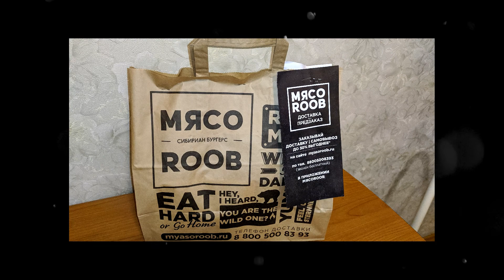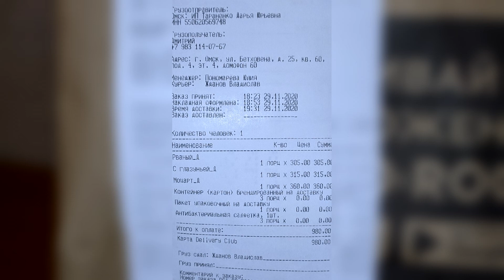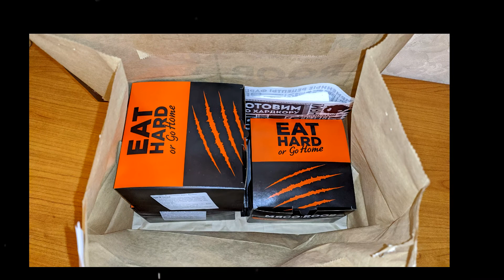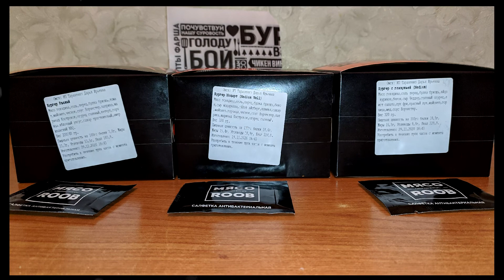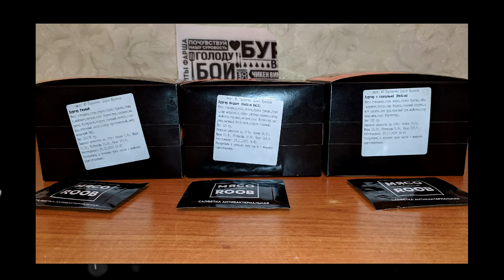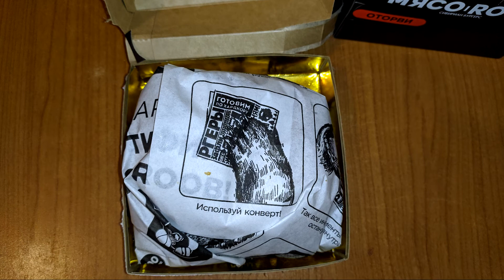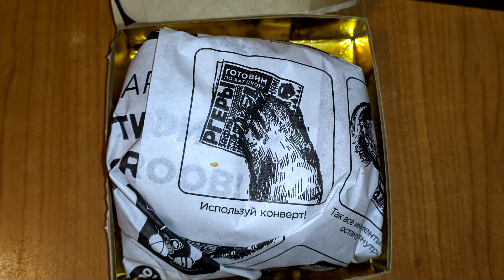🔥 ОБЗОР на Доставку / Бургеры / МЯСОРУБ 🔥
👇ОБЯЗАТЕЛЬНО РАЗВЕРНИ ОПИСАНИЕ 👇
✅ Сделал  ОБЗОР на три гамбургера из мясоруба!!!
👍 Бургеры очень вкусные!
(Средняя цена 300р)
▶ Если остались какие то вопросы, пишите их в комментарии!
Нажимая на эту кнопку вы ОЧЕНЬ ПОДДЕРЖИВАЕТЕ канал!!!
Обязательно напиши развернутый комментарий, это поможет мне стать лучше!!!